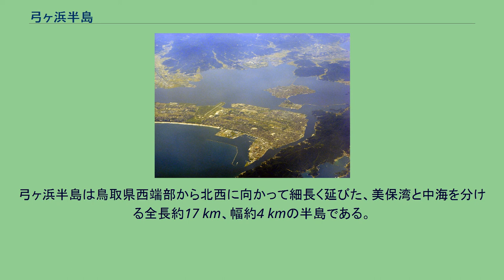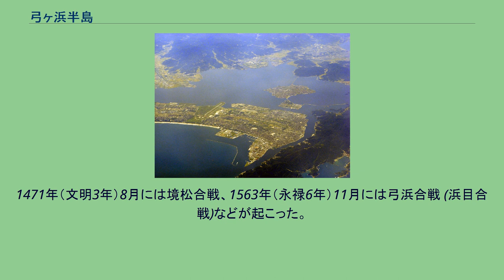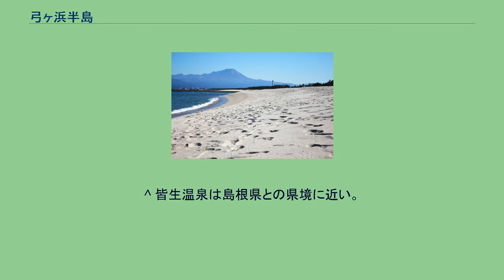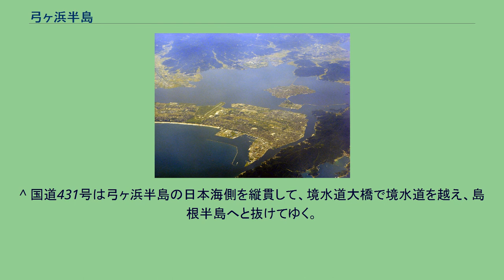弓ヶ浜半島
弓ヶ浜半島（ゆみがはまはんとう）は、本州の日本海側、鳥取県西端部に位置する半島である。
弓浜（きゅうひん）半島、 夜見ヶ浜（よみがはま）半島、 五里ヶ浜（ごりがはま）半島とも呼ばれる。
弓ヶ浜半島の空撮写真。
写真下部の中央が境港、写真の中央やや左に見える滑走路は米子空港で、この付近が境港市と米子市との行政境界である。
なお、写真の下部の緑色が目立つ場所は島根半島で、奥に見える島は大根島である。
弓ヶ浜半島は鳥取県西端部から北西に向かって細長く延びた、美保湾と中海を分ける全長約17 km、幅約4 kmの半島である。
中国山地から弓ヶ浜半島の付け根へと流れ、日本海へと注ぐ日野川が、上流から土砂を運搬してきた土砂と、付近の潮流の影響によって、砂洲が形成された。
ただし、弓ヶ浜半島の全体が単なる砂洲ではなく、砂洲の部分は主に日本海側の部分であって、中海側は純粋な砂洲ではない。
それでも、半島は全体的に標高が低くなだらかで、山がほとんど存在しない。
海岸部は、埋め立てや干拓や護岸による人工海岸が目立つものの、半島の付け根に近い部分の日本海側には連続した砂浜が残っており、弓ヶ浜海岸や夜見ヶ浜と呼ばれる。
なお、弓ヶ浜半島の先端部と島根半島との間は境水道と呼ばれており、ここで中海と日本海とがつながっている。
境水道に面した台場公園の付近には、検潮所も設置されている。
中海側は比較的波が穏やかであり、海岸部には貯木場も設けられている。
内浜は6000から3000年前頃、中浜は3000年から2000年前頃、外浜は1000から100年前頃、それぞれ形成されたとする研究がある。
弓ヶ浜半島には、根本側に米子市、先端部に境港市が位置する。
ただし、米子市は半島以外にも市域が広がっている。
半島の先端に位置する境港を中心として、漁業が盛んである。
日野川から水を引き、半島の中を流れる人工河川の「米川」による灌漑で、約2000ヘクタールの農地が耕作されている。
ただし、半島の付け根付近は水田稲作が目立つ一方で、半島の先端に向けて次第に畑作地帯へと遷移し始め、完全なる畑作地帯へと変化する。
そんな弓ヶ浜半島で目立つ作物として、ナガネギが挙げられ、一時期に比べれば栽培作物の多角化が進んだ分だけナガネギの割合が低下したものの、鳥取県産のナガネギの大部分を弓ヶ浜半島で栽培しており「米子白葱」の名を持つ。
この他に、かつて盛んだった綿花栽培を復活させるべく「伯州綿」も2008年以降、境港市が耕作放棄地などを活用した復活プロジェクトに取り組んでいる。
半島の東岸の弓ヶ浜海岸。
鳥取県米子市。
弓ヶ浜半島には境線が敷設されているが、この区間は山陰地方で最初に鉄道が開通した区間でもある。
また、境港市が水木しげるの出身地であることから、境線では特殊なラッピング列車が運行されているほか、各駅には愛称名として妖怪の名前が当てられている。
境港駅前からは水木しげるロードが延び、境港市役所で住民票の写しを取得するとゲゲゲの鬼太郎のキャラクターが描かれたものが発行されるほか、水木ロード郵便局では特殊な消印を用いているなど、官民をあげて様々な取り組みが行われている。
加えて、境港市と米子市との行政境界付近に位置する米子空港には「米子鬼太郎空港」の愛称も追加された。
一方の米子市側の日本海側には皆生温泉を擁する。
なお、皆生温泉の泉質は塩化物泉である。
2015年現在の鳥取県内の温泉の合計湧出量は約20 (kl/分)だが、2015年現在、皆生温泉だけで約5.7 (kl/分)が湧出している。
つまり、鳥取県内で湧出する温泉水の約4分の1が、この場所で湧出している事を意味する。
皆生温泉付近の海岸は、皆生温泉海水浴場として開放されている。
ただし、この付近は1985年に完成した離岸堤によって、辛うじて海岸浸食を防いでいる状況にある。
また、日本海側に沿うように国道431号が半島の先へと通されており、弓ヶ浜の部分には、弓ヶ浜展望パーキングエリアも設けられている。
この弓ヶ浜には防風林としてマツが植樹され、松原が海岸に沿うようにして広がっており、日本の白砂青松100選に選定された。
なお、米子市側の中海側には、米子城の跡や米子水鳥公園などが有る。
『出雲国風土記』には「伯耆の国郡内の夜見の嶋」とあり、 『伯耆国風土記』の逸文は「夜見島」の北西部に「余戸里」（現在の境港市外江町付近）が存在したと記されていることから、...